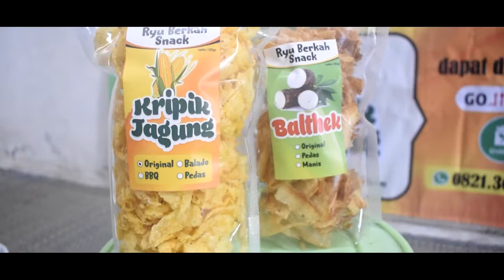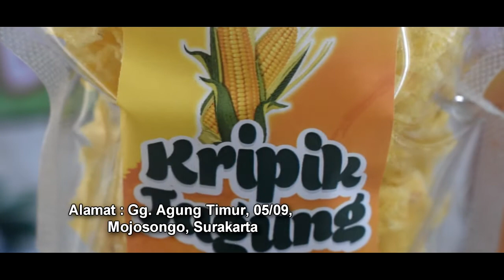UD. RYU BERKAH SNACK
Alamat : Gg. Agung Timur, 05/09, Mojosongo, Surakarta
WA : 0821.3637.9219